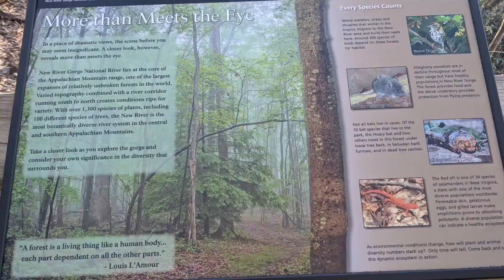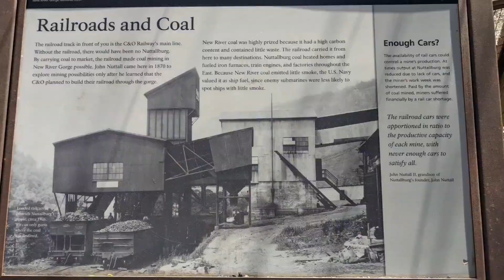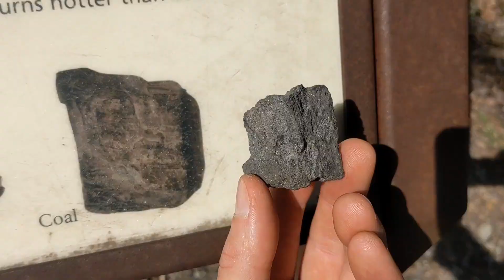New River Gorge National Park